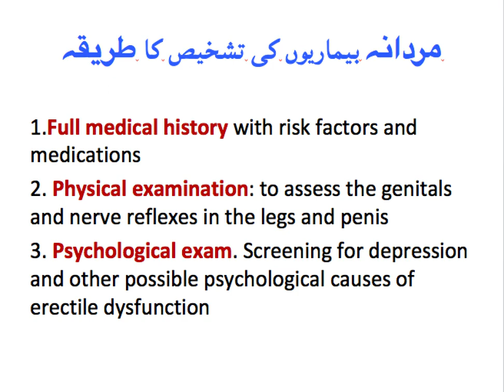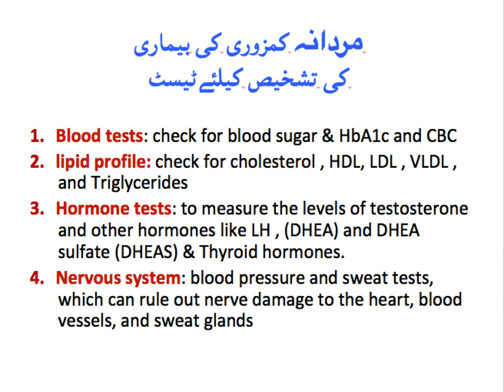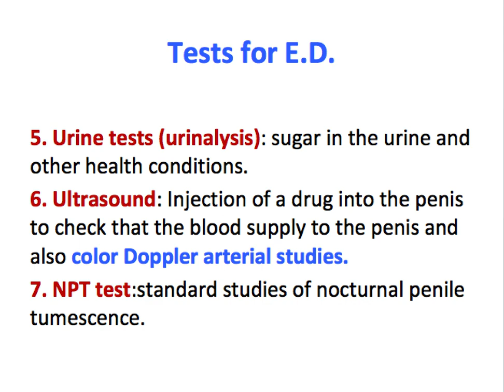Erectile Dysfunction Test For Diabetics | Test For E.D | Test For Mardana Kamzori in Sugar Patients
What are the different test to diagnose erectile dysfunction in diabetic or sugar patient in Urdu | Hindi.